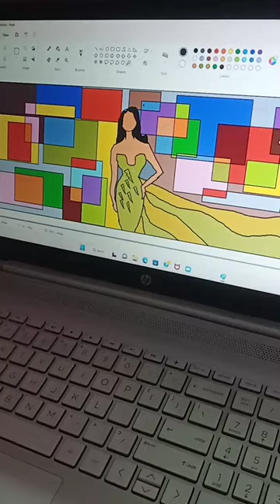Laptop Paint fashion Illustration💻⚡